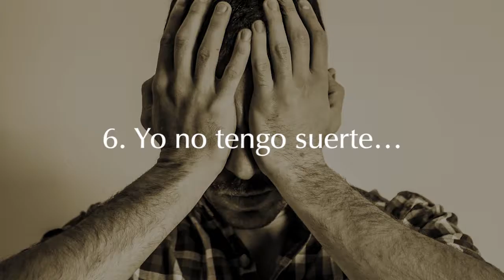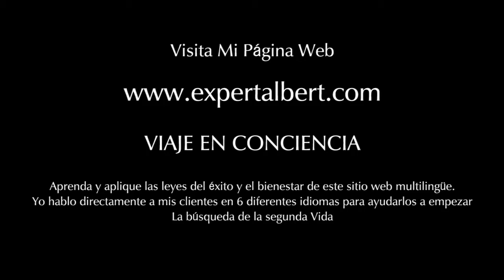El éxito y las creencias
Hay muchas creencias negativas que bloquean nuestros esfuerzos hacia el éxito. Especialmente, los 6 pensamientos, y creencias que surgen en este video constituyen el mayor peligro para sabotear el nuestro camino hacia el bienestar. La conciencia de sus existencia perjudicial en la nuestra mente nos da el poder para enfrentarlas y eliminarlas.